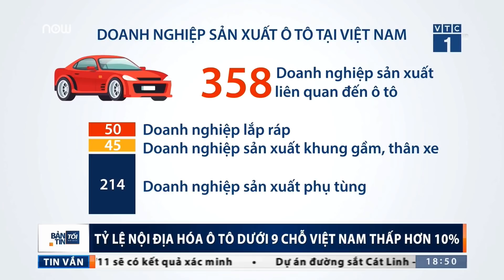Tỷ lệ nội địa hóa ô tô Việt chưa được 10%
VTC1 | Nhà nước đã có chủ trương hỗ trợ doanh nghiệp phát triển thương hiệu xe hơi Việt nhưng các doanh nghiệp cũng cần phát triển ngành công nghiệp phụ trợ nếu không muốn tình trạng phụ thuộc vào nhập khẩu.